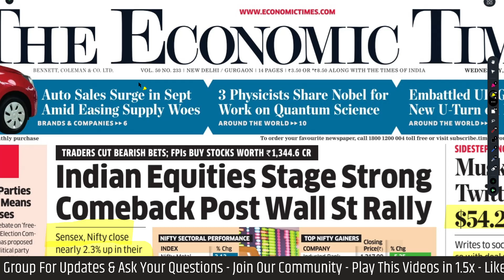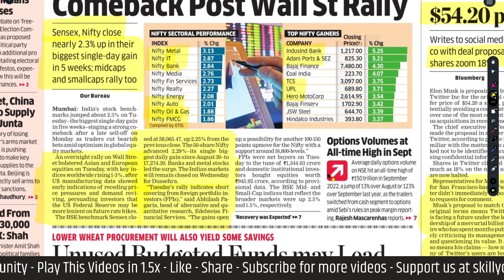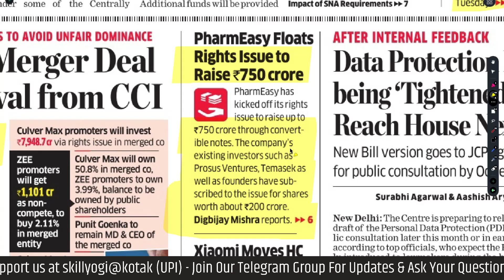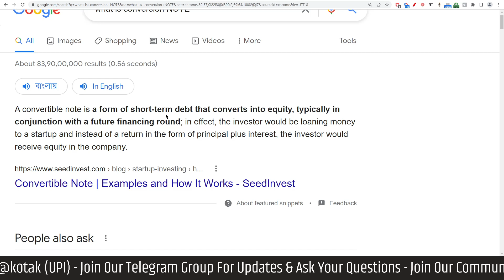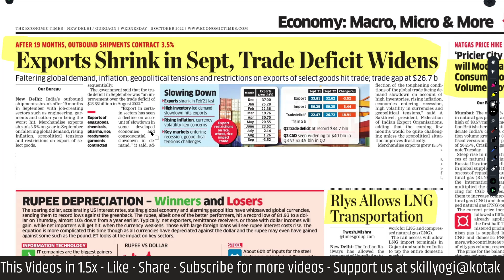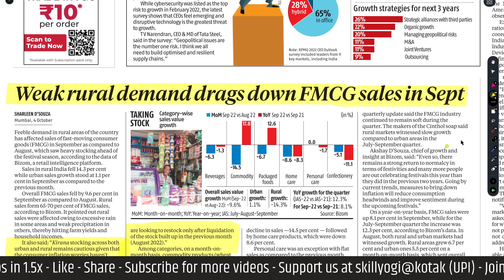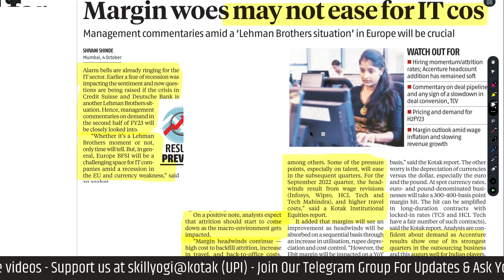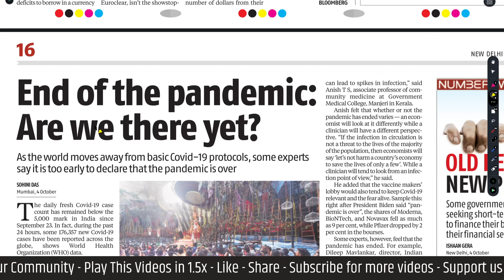Economic Times + Business Standard - 5 October 2022 Newspaper - Daily Business News Analysis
ECONOMIC TIMES: 0:00
BUSINESS STANDARD: 18:17